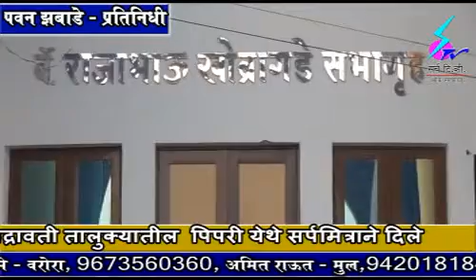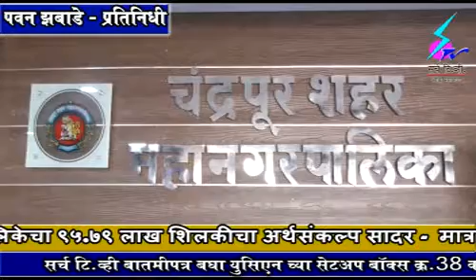2 MARCH 2019 Search Tv Chandrapur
मनपाच्या जास्त रकमेची निविदाडावलल्याच्या प्रकरणी फेरनिविदेलान्यायालयाची स्थगती